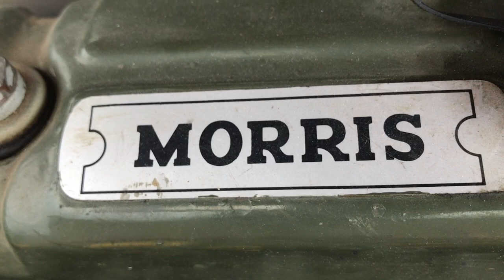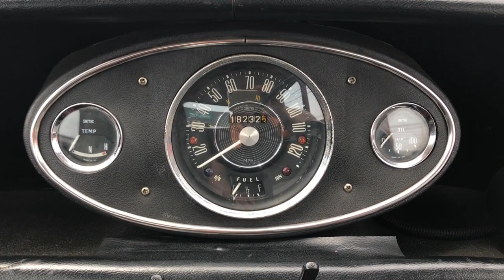Morris Mini Mk-I 1967 (uncertain) specially For Sale from Japan.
This is a real classic Morris Mini Mk-I has non original 1275cc coper-s motor.  Might have been modified before 1994 and imported to Japan.  Some work is necessary for the synchro mesh in the transmission.  FOB Tokyo price is US$17000 ASIS.